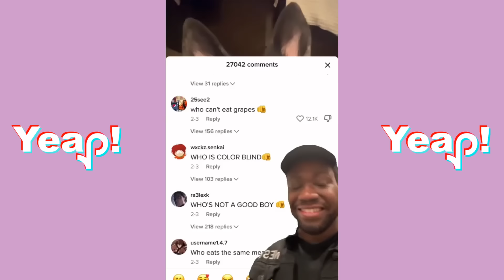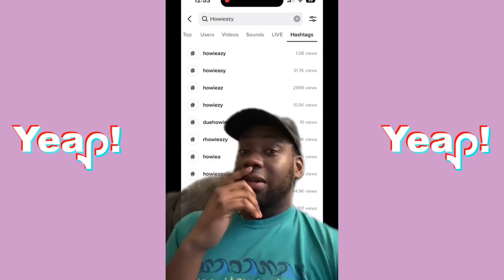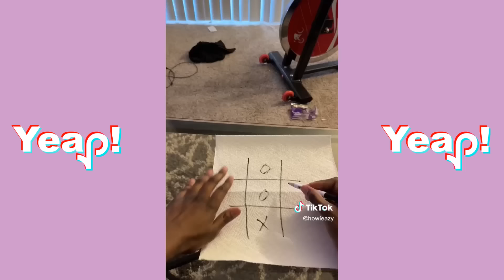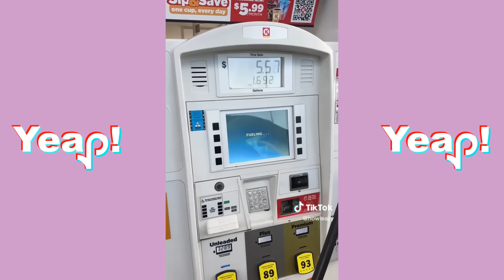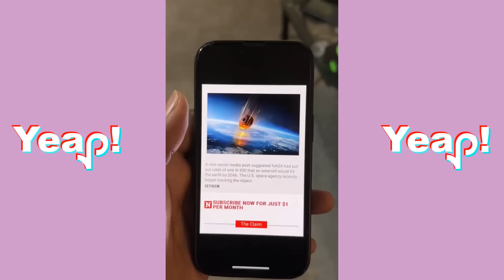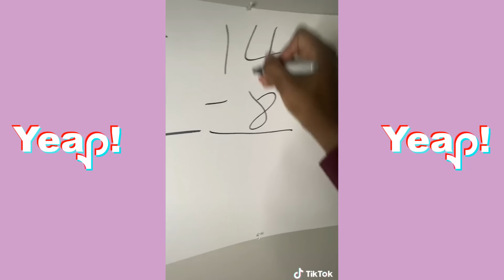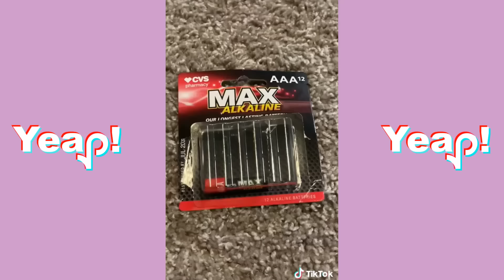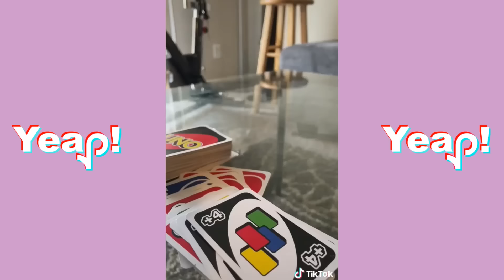*3 HOURS* HOWIEAZY BEST TIKTOKS OF 2023 | Funny Howieazy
Yeap! BEST OF 2023 Howieazy & his Family characters. He is hilarious and so creative. Enjoy this TikTok Compilation!~

howieazy , howieazy tiktok compilation howieazy compilation howieazy ultra instinct mom howieazy black panther , howieazy tik tok , tik toks , best of howieazy tiktok video